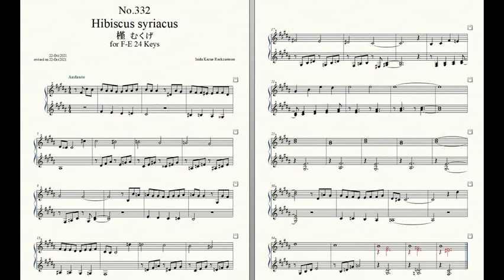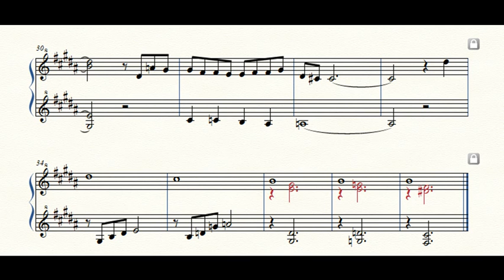Rockzaemon “Florum” Preludes for Celesta or Toy Piano No.332.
Rockzaemon.
Florum No.332. Vol.XXVIII.

Hibiscus syriacus 槿 むくげ